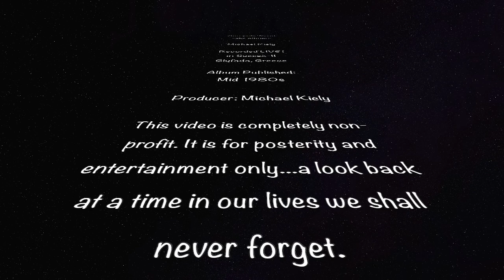Acropolis Now!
This is a complete collection of Michael Kiely's album from the mid-80s, "Acropolis Now!" live from the Sussex-II in Glyfada, Greece. Brings back lots of memories for those of us who lived in that amazing time and place.